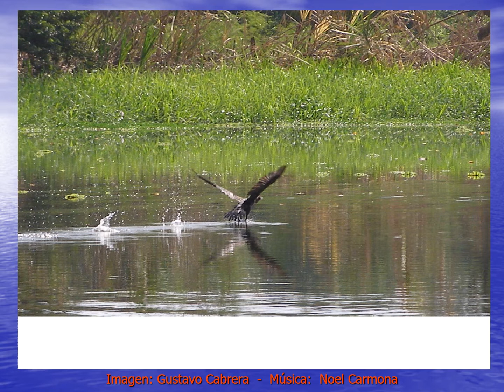CUIDA LO QUE DIOS TE DIO - Noel Carmona y Gustavo Cabrera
Un pequeño videoclip creado en el año 2005 en homenaje al proceso de la Declaratoria del Área Protegida Parque Nacional Cuyamel Omoa (PANACO) en Honduras